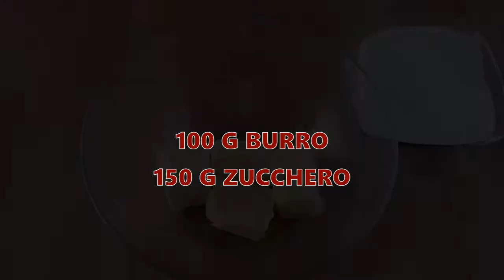Pinolata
Una soffice e gustosa pinolata, facile da realizzare e perfetta per la colazione e la merenda. Un delizioso dolce, ottimo per accompagnare cappuccini, caffè e tazze di tè. La pinolata può essere conservata sotto una campana di vetro per circa 3-4 giorni.